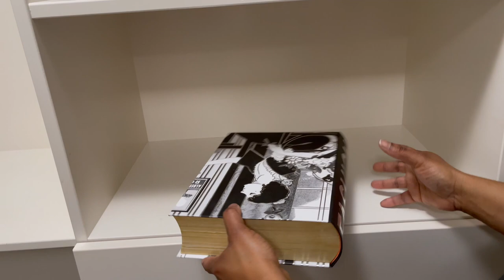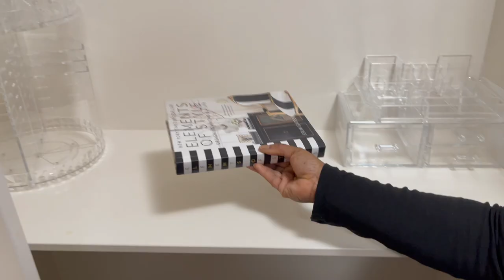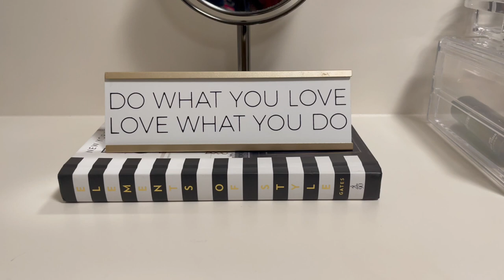GRAND MENAGE DU PRINTEMPS: dressing : organisation décoration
Bonjour aujourd'hui je fais un grand ménage de printemps dans mon dressing, ainsi qu'une organisation et décoration. Organisation ménage maison, routine maison, spring cleaning 2021, rangement garde robe  organisation placard, ménage du printemps 2021, maison propre

0:00 Introduction
0:36 Before Cleaning
1:24 Cleaning
2:38 Organize/Decor
9:22 Beauty Supply and Makeup
11:21 More Organizing
12:13 Overview
Cube box Amazon
Shelves divider Canadian tire
Forever Spotless By Lamonie